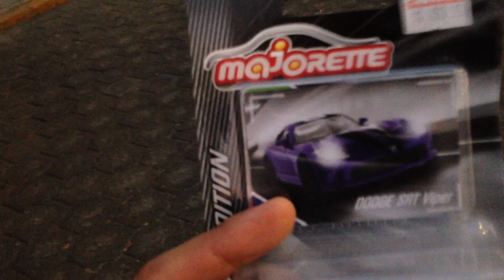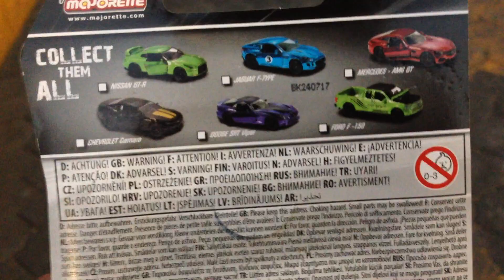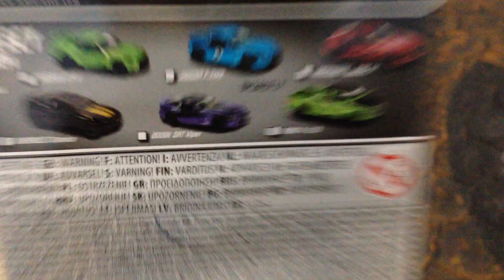MAJORETTE DODGE SRT VIPER CACERlA EN SANBORNS #384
POR PRIMERA VEZ!! FUIMOS DE CACERIA Y ENCONTRAMOS ESTE AUTO CON PINTURA TIPO SPECTRA, ESPERO TE GUSTE Y TE AYUDE EL VIDEO!! POR SI GUSTAS ADQUIRIR UNO, YA SABES DONDE...
PARA SALUDOS